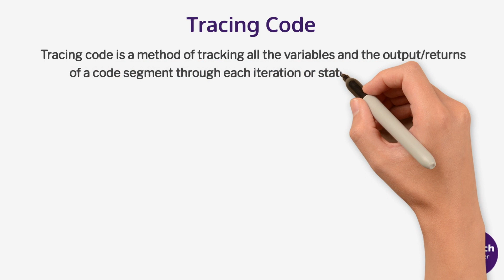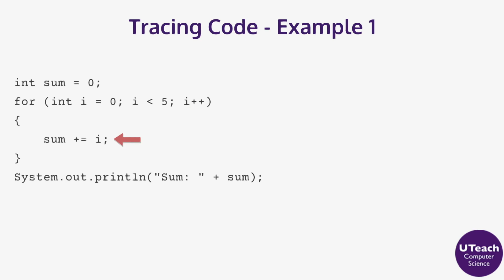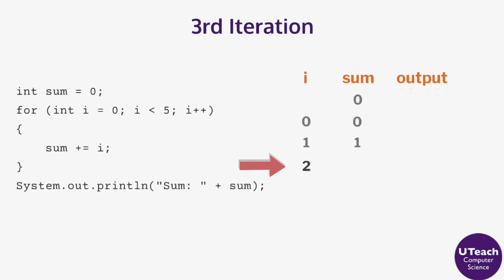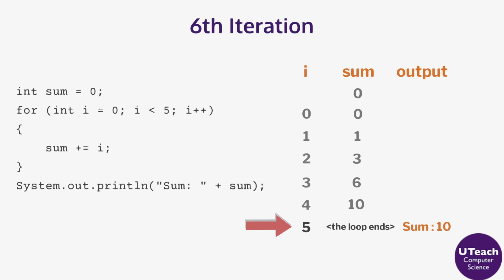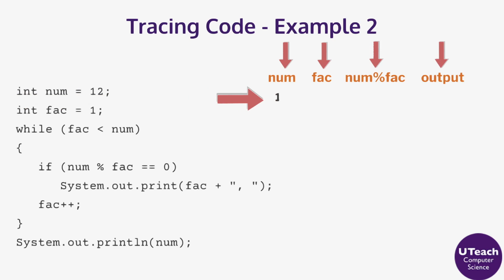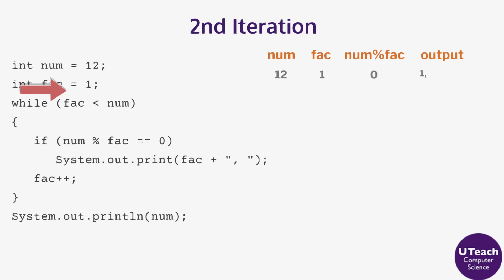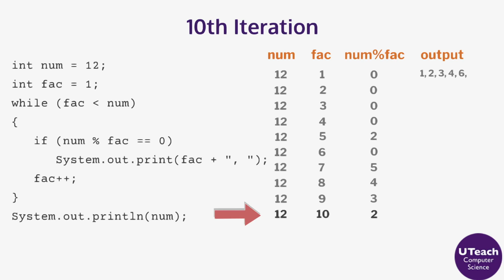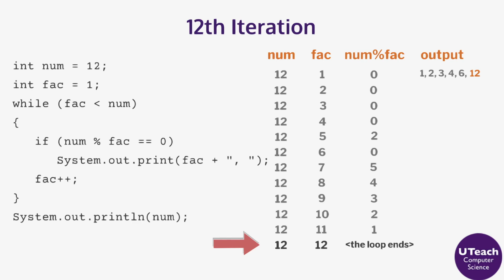Quick Bit: Tracing Code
This Quick Bit video was developed by UTeach Computer Science to explore the topic of tracing code.

UTeach Computer Science provides project-based curricula, engaging professional development, and ongoing teacher support for AP CS Principles and AP CS A (College Board–endorsed for both).